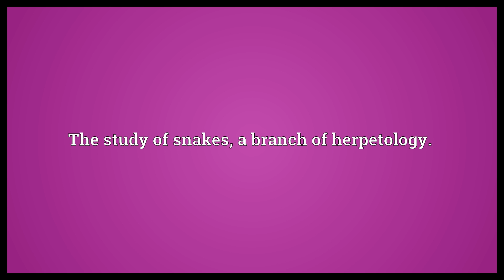Ophiology Meaning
Video shows what ophiology means. The study of snakes, a branch of herpetology..  Ophiology Meaning. How to pronounce, definition audio dictionary. How to say ophiology. Powered by MaryTTS, Wiktionary